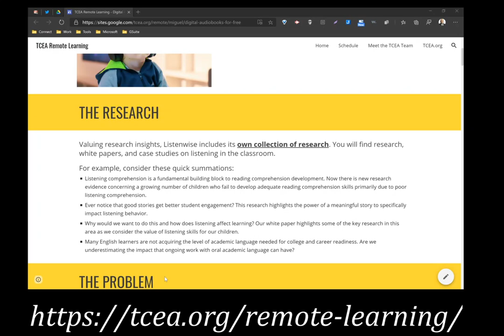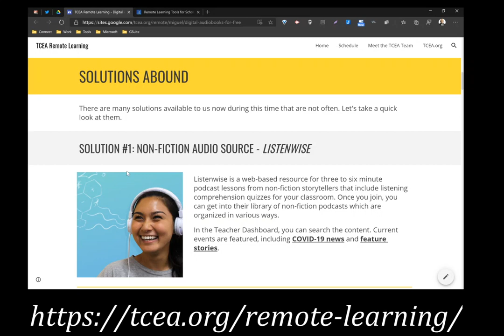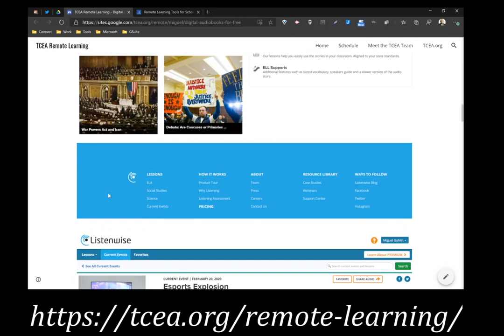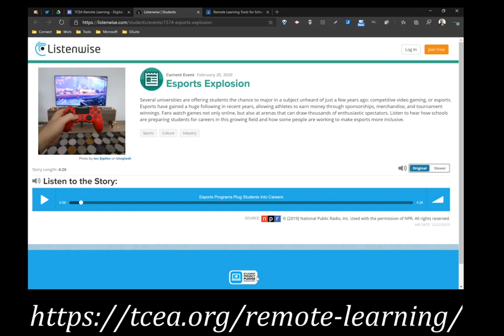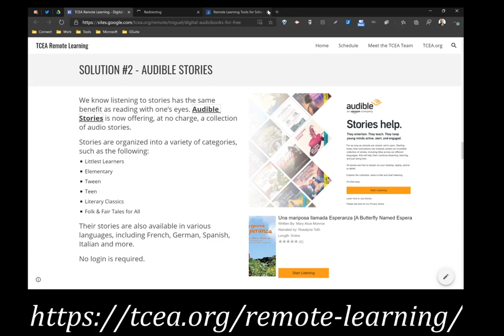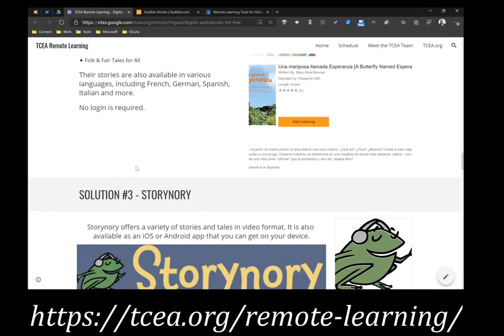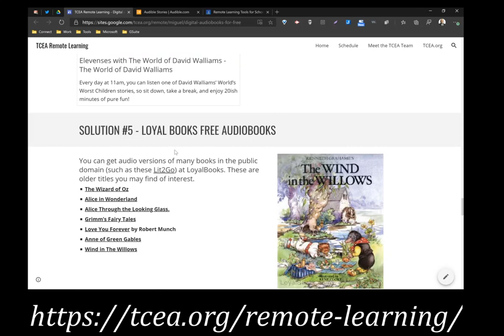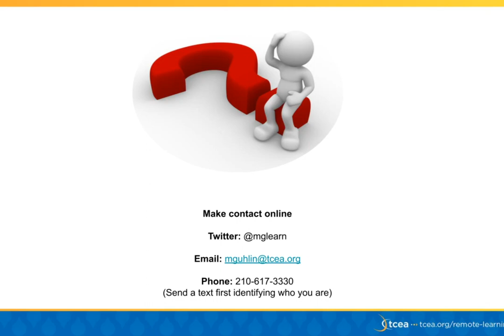Digital Audiobooks for Free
Amazing audiobooks and content are available online for educational use. Let's explore a few of these and how you can use reciprocal teaching strategies to deepen learning. Video content sources will also be shared.